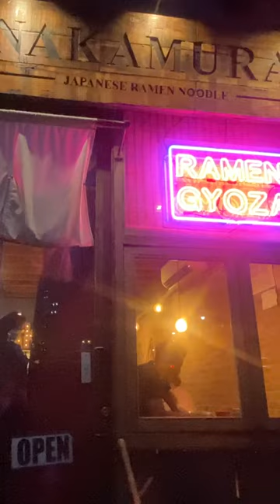"Monthly NYC Date" - Koneko Cat Cafe! April 2023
April “city date” - where we do something different and find something new in our magical city. Included - 6 miles of walking, normal movie at the Alamo (ok ok yes we do that almost every Saturday), some love at Koneko (kitten cafe), and delish Ramen at Nakamura (who had amazing vegetarian/vegan options) 🐈🍜🌃☔️🎬 @alamonyc @konekonyc @nakamuranyc